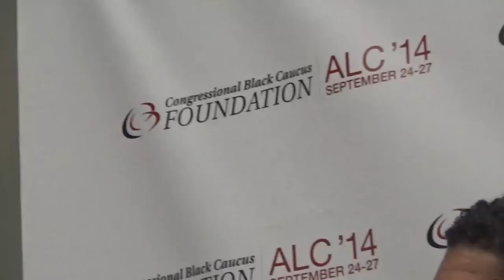CBC Reparations Panel - Hon. Cong. John Conyers & Dr. Ron Daniels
Hon. Cong. John Conyers, host of the CBC's Braintrust Forum on Reparations and Dr. Ron Daniels, moderator of the panel